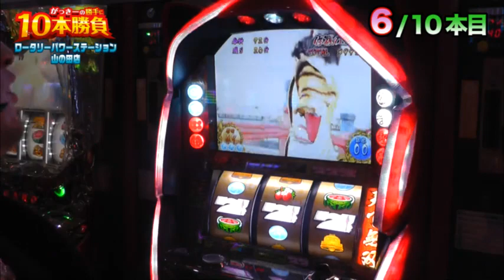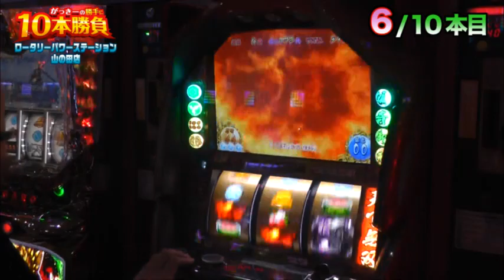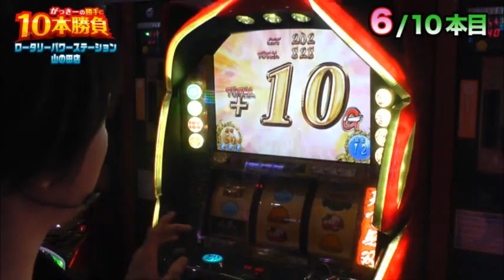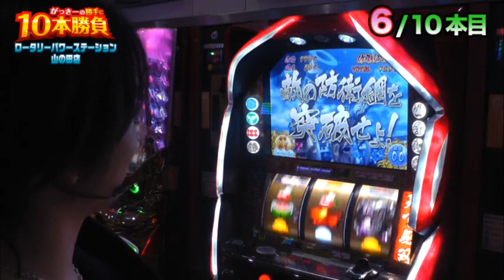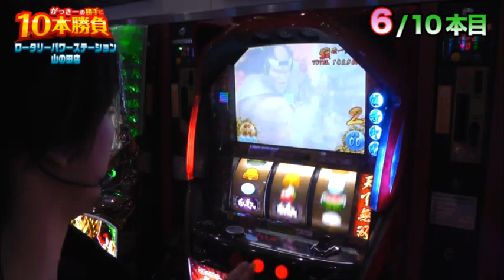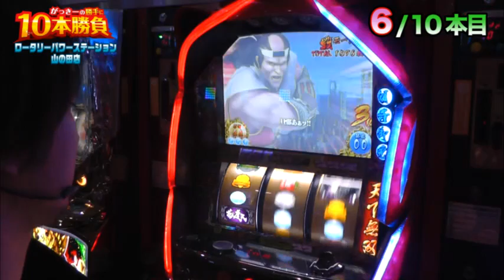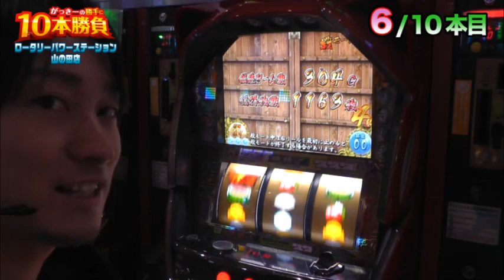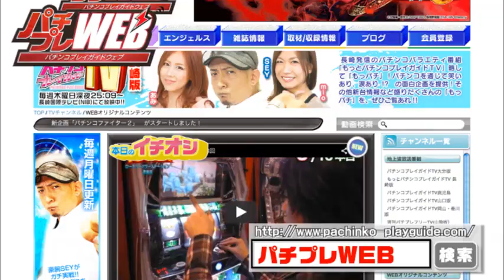がっきーの勝手に10本勝負 第27回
投資上限が10本で実戦を行う(1本=¥1000)。
10本で何を魅せ、何が分かるかというweb動画企画。